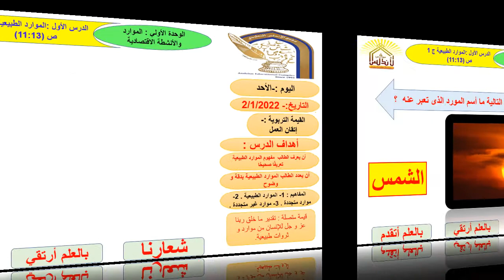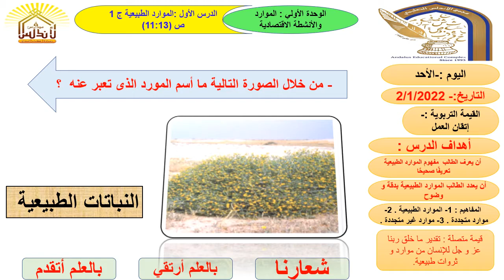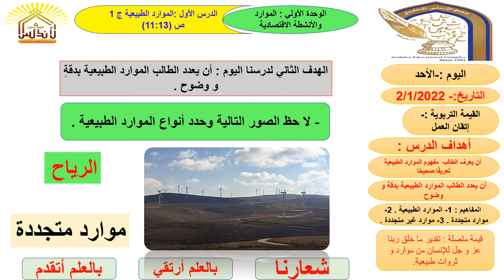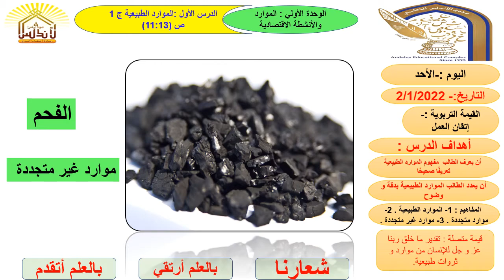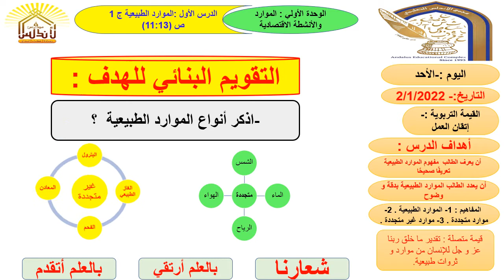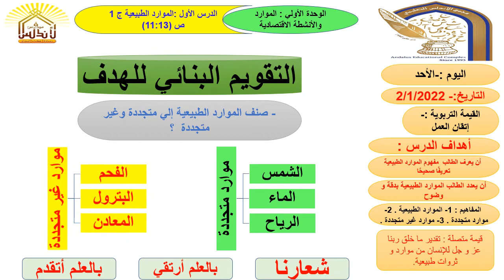درس الموارد الطبيعية ج1 صف رابع